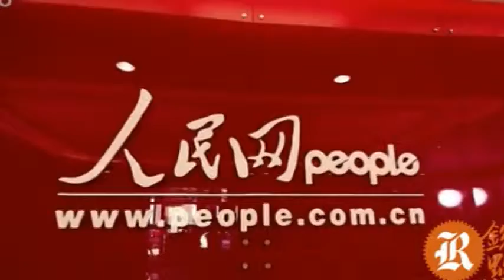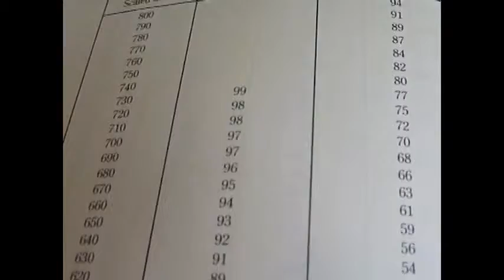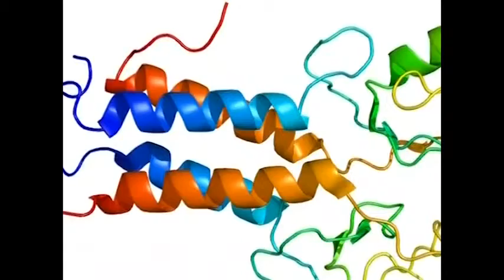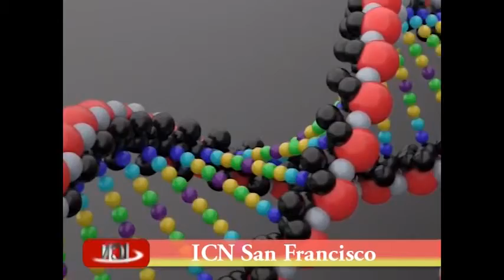6-13-2013 ICN News